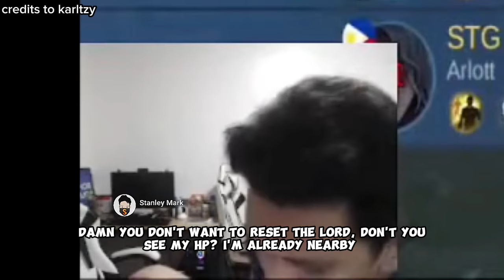THIS BELERICK MADE KARLTZY CRY IN HIS LIVESTREAM 😂 (ENG SUBS)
this belerick made karltzy cry in his livestream.